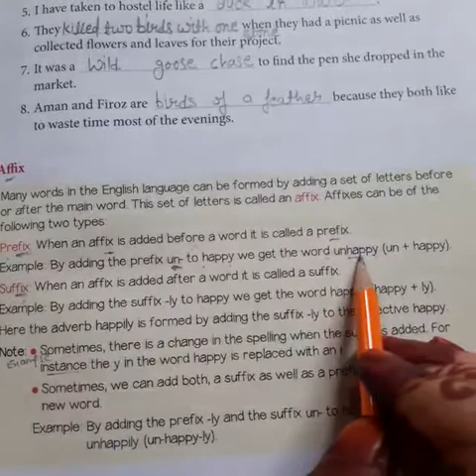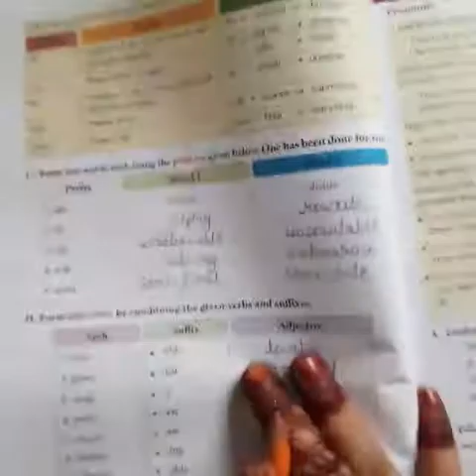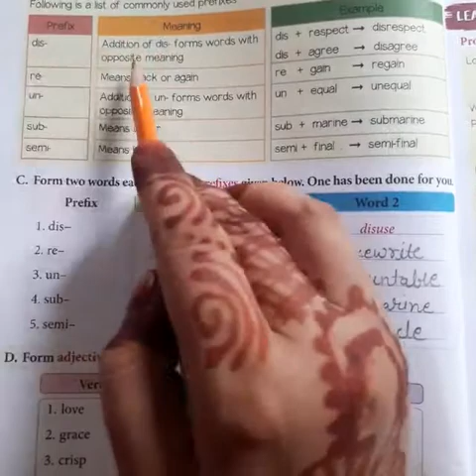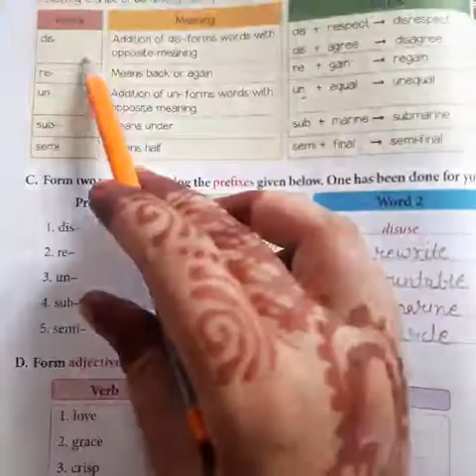English class- 4 Chapter- 1 question Answer